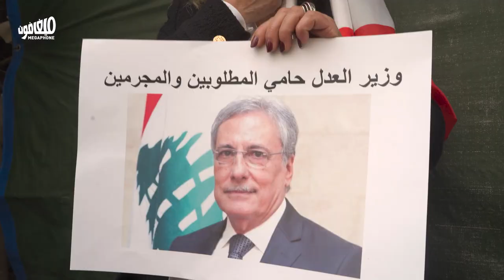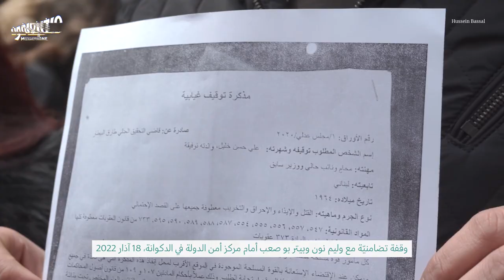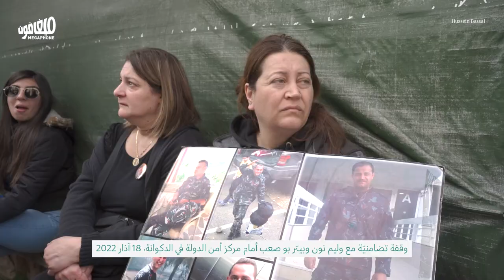Beirut Blast victims' families summoned | وزير العدل يستدعي أهالي ضحايا انفجار المرفأ إلى التحقيق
بعد التحرّك الذي قام به أهالي شهداء انفجار مرفأ بيروت أمام منزل وزير العدل، مثل وليم نون، شقيق الشهيد جو نون، وبيتر بو صعب، شقيق الشهيد جو بو صعب، للتحقيق لدى أمن الدولة.

After families of the Beirut blast victims protested in front of the Justice Minister’s house, William Noun, brother of martyr Joe Noun, and Peter Bou Saab, brother of martyr Joe Bou Saab, were interrogated by the State Security.